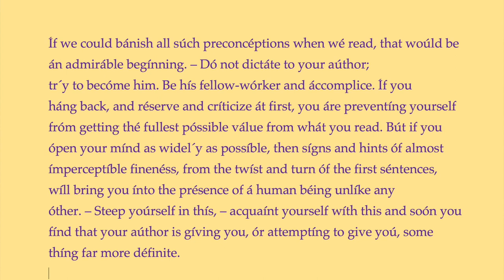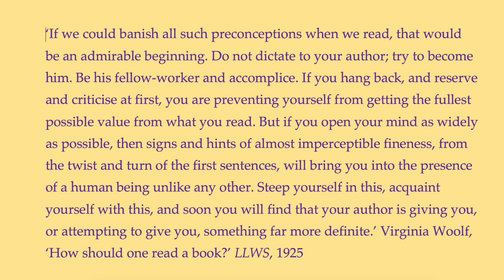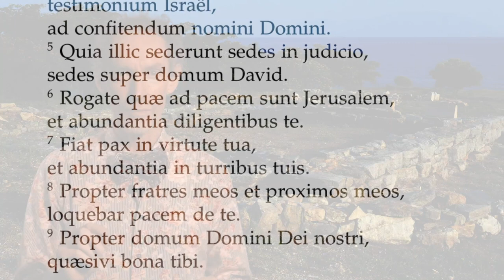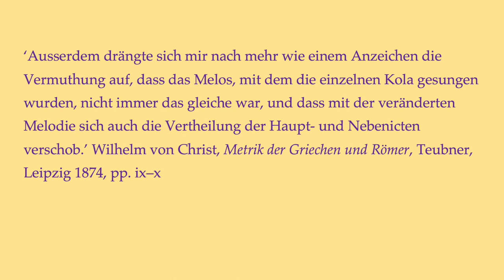A theory of metrical poetry 3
Quantitative metre arose because of a performative accident.  This video explains how the rhythmical pre-eminence of music in chanting the Homeric poems justified emphases that run counter to natural intonation.  The music naturalizes an unnatural rhythm in the words.  It worked in archaic times so long as it was chanted to the lyre; but when poetry emerged as an autonomously lexical art—without musical accompaniment—it was left with ungainly distortions.  This partnership (and later divorce) with music explains why quantitative metre is both functional and broken at the same time.